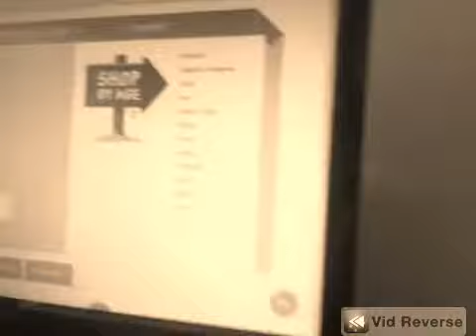Vid Reverse's Video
This Video is created by Vid Reverse